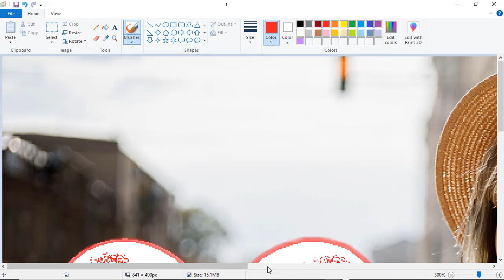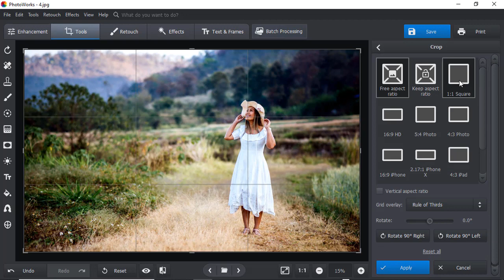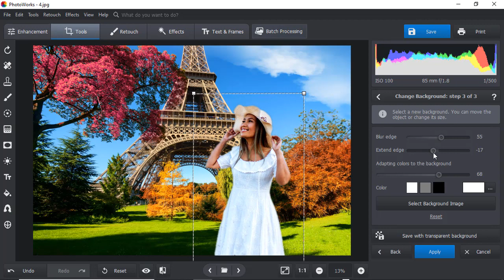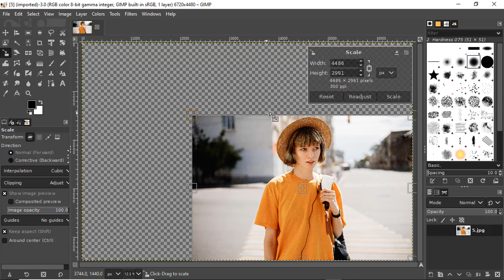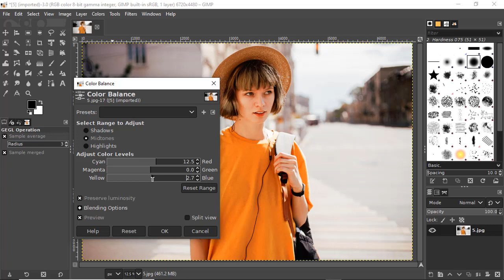Best FREE Photo Editors for Windows 7 - TOP 3 🏆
Need user-friendly photo editing software for your Windows 7 PC? In this video, we will review the 3 best photo editors of 2021. We’ll have a look at options for both experienced photographers and occasional users. You can download all these programs for free.

We will dive deeper into how each of the 3 editors operates and review their pros and cons.

Here is a quick recap of the video:

🎨Paint 0:15
Paint is the software you already have pre-installed on your computer. It will help you with basic photo post-production tasks like cropping, rotating, and resizing your image. The program also has a collection of shapes, text styles, and brushes you can use to embellish your photo and make fun greeting cards.

You can use Paint’s brushes and the Color Picker tool to remove minor skin imperfections.

The downside to Microsoft Paint is that it has few photo editing tools and is a bit behind the times.

✨PhotoWorks 1:17
This AI-powered photo editor for Windows 7 would work well for people of any skill level. It has manual and automatic tools for such essential editing tasks as color correction, straightening tilted shots, retouching portraits, embellishing images with captions and filters.

PhotoWorks can help you perform more complex tasks: switch the background of your photo, remove unwanted objects or people from pics, reshape the model’s body and face, and whatnot.

The program’s batch processing mode will come in handy if you need to edit a whole series of pictures and want to stick to a single style. However, PhotoWorks supports only basic layer editing.

📷GIMP 3:41
You will find that this Windows 7 photo editor is pretty much similar to Adobe Photoshop. It has a rather packed and complicated interface but features many helpful tools for photographers and graphic designers. With GIMP, you can transform, enhance, and embellish your images in every possible way and even do simple portrait retouching like removing blemishes. For a wider diversity of options and professional photo editing, you would need to download additional plug-ins.

GIMP might be a bit challenging for beginners who have never worked with such Photoshop-like editors before. However, with some extra time and tutorials, you can master it.